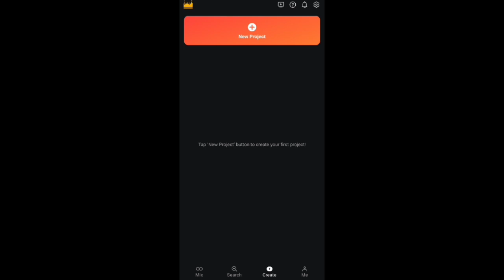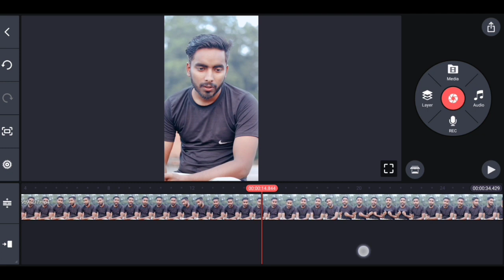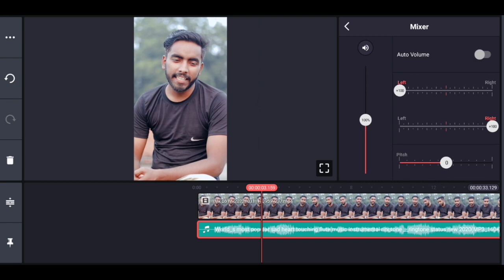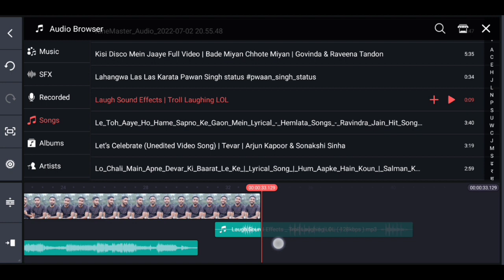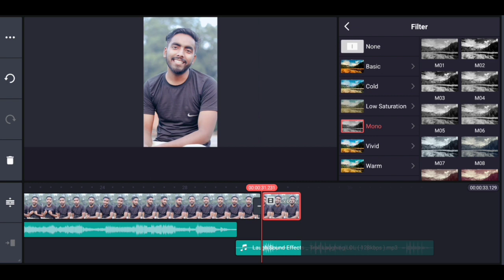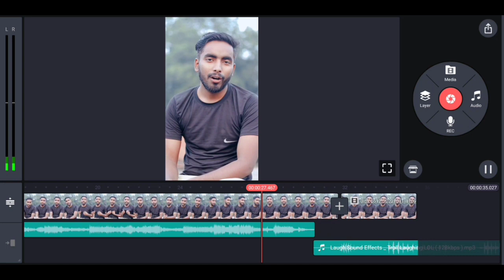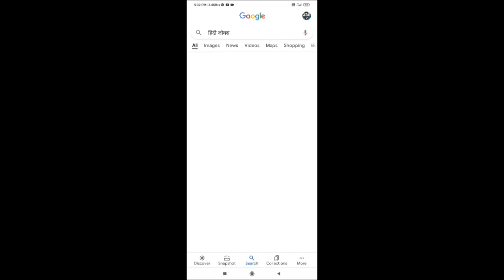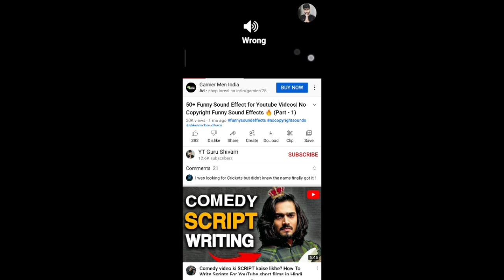Comedy Video Kaise Banaye | कॉमेडी वीडियो कैसे बनाते है। | How To Make Comedy Video | Reels Comedy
COVER TOPIC
how to add sound effects comedy videos
how to download sound effects comedy videos
how to add sound effects
how to download funny sound effects
comedy video kaise banaye
how to make comedy video
how to edit funny video editing reels
how to edit funny reels

main is channel mein regular video upload kartal rahata hun mere channel main aapko tech se related video milati rahegi 👍👍

My equipments:-
mobail :- redmi
Mic :- Boya by MM1
Stand :- Tripod